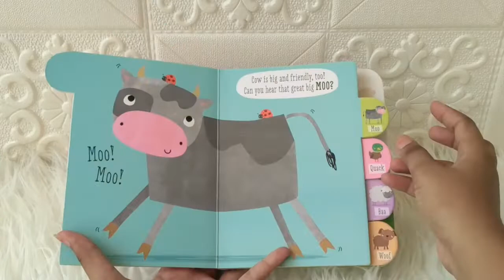Babytown Noisy Farm Tabbed Board Book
BBTOWN-TAB-FARM